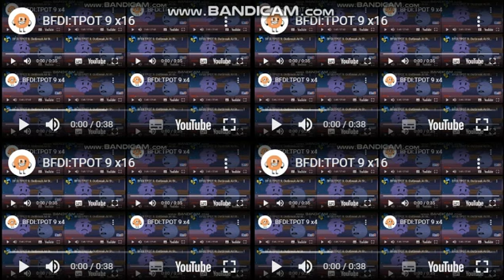BFDI:TPOT 9 x64